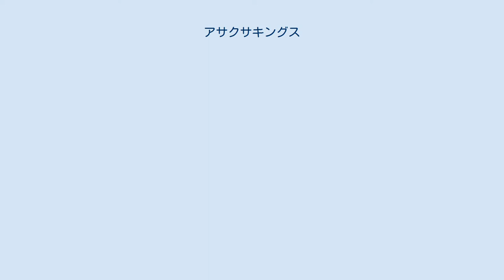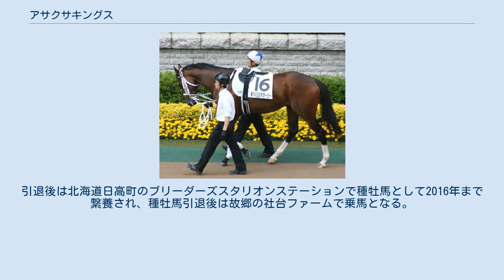アサクサキングス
アサクサキングスとは日本の競走馬である。
おもな勝ち鞍は2007年の菊花賞、きさらぎ賞、2009年の京都記念、阪神大賞典。
 2006年10月の東京にて競走馬デビュー、この年3戦2勝という成績を残し、翌2007年にはきさらぎ賞にて逃げ切り勝ちで重賞初制覇を記録。
この勝利により賞金的に春のクラシックへの出走を確定させたことからアサクサキングスはトライアルを使わずそのまま本番へと向かう。
 迎えた日本ダービーでは皐月賞・NHKマイルカップ共に敗退という結果を受け14番人気と評価を落としていたが、ヴィクトリーが少し出遅れたこともありスムーズに先頭に立つとそのまま直線に入り、最後はウオッカに交わされながらも2着に入った。
 秋に入り菊花賞へと駒を進めた同馬はダービー・神戸新聞杯の内容を買われ4番人気と支持を集め出走。
先頭集団の様子を伺う形で5番手あたりにつけると、直線に向いてからは粘るホクトスルタンを交わし、後ろから追い込んでくるアルナスラインとの競り合いを制し、GIタイトルを獲得。
この勝利のほか日本ダービー2着という実績、また同年のNHKマイルカップと日本ダービーは牝馬が優勝したことから、JRA賞最優秀3歳牡馬に選出されている。
 2008年古馬となったアサクサキングスは春秋天皇賞など中長距離GI5戦を含め6戦に出走。
天皇賞（春）では1番人気に推されるなどGI戦線を賑わせたものの未勝利という結果に終わる。
また宝塚記念に於いては最後の直線で左右にふらついたことから、インティライミとメイショウサムソンに不利を与えてしまい、メイショウサムソンに騎乗していた武豊がレース後怒りを顕わにするという後味の悪い一幕もあった。
 菊花賞以降未勝利が続くアサクサキングスであったが2009年初戦となった京都記念では直線サクラメガワンダーとの叩き合いを制し優勝、続く阪神大賞典でも雨で馬場が渋る中、最後は内から伸びたヒカルカザブエとの叩き合いを制し連勝。
前年秋は関東圏への輸送を考慮し控えめにされた調教が結果として裏目に出た同馬であったが、入念に仕上げられた今春は重賞連勝と結果を残しGI馬復活をアピール、次走天皇賞春の結果次第では凱旋門賞への出走も視野に入れられることとなった。
 しかしその天皇賞を1番人気に応えられず9着敗退。
これを受け海外遠征は白紙となり、国内路線に専念するも以後は精彩を欠く内容が続く。
後に管理調教師である大久保は天皇賞以降、同馬が不振に陥ったのは「重馬場で行われた2009年阪神大賞典の反動という感じがする」と見解を述べている。
 アサクサキングスは2010年以降も現役を続けたが、怪我のため殆どレースに出ることは無く、2011年の宝塚記念16着を最後に現役を引退。
引退後は北海道日高町のブリーダーズスタリオンステーションで種牡馬として2016年まで繋養され、種牡馬引退後は故郷の社台ファームで乗馬となる。